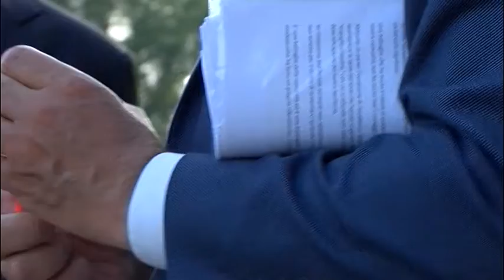Vertenza Aias, c'è l'accordo per il pagamento degli stipendi. Commissari aspettano il Tar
Al termine del confronto in prefettura durato 4 ore è stato trovato un accordo tra Aias ed Asl per il pagamento di tre mensilità a tutti i dipendenti. Si attende il Tar riprendere l’attività in via Morelli e  Silvati